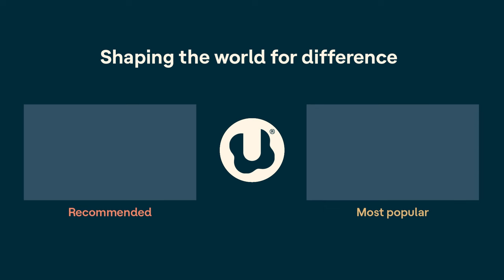ADHD Aha! | The problem with attention “deficit” (Ernie’s story) - pod episode page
Back when he was a criminal defense lawyer, Ernest Anemone related to one of his clients: An impulsive, irritable teenage boy who burned down the penalty box of a hockey rink. But what Ernie related to wasn’t just the ADHD behaviors. It was the teen’s feeling of having no control over his own life.

Now, Ernie is an actor, filmmaker, and executive coach for Fortune 500 companies. Growing up, Ernie felt like he had no agency. He knew he didn’t have the type of focus society favored. But he was (and continues to be) good in a crisis. Ernie can focus — one could argue — when it really matters.

Also in this episode, the embarrassment and shame that comes with executive dysfunction. And is ADHD really an attention “deficit”?

To get a transcript of this show and check out more episodes, visit the “ADHD Aha!” podcast page at Understood.

Understood.org is a resource dedicated to shaping the world so the 70 million people in the U.S. with learning and thinking differences can thrive.